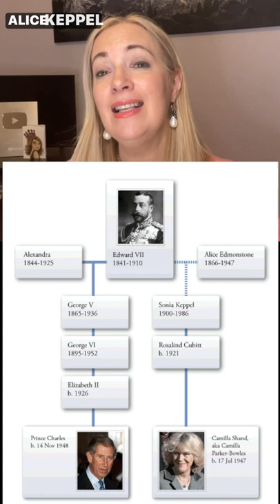Are King Charles III and Queen Camilla Cousins?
Are King Charles III and Queen Camilla Cousins?  The new monarchs may have a common relative in Edward VII who had an affair with Alice Keppel who is Camilla's Great Grandmother.  They had a daughter named Sonia who is alleged to be the love child and grandmother of Camilla. What do you think?